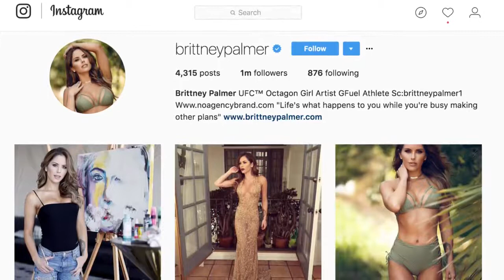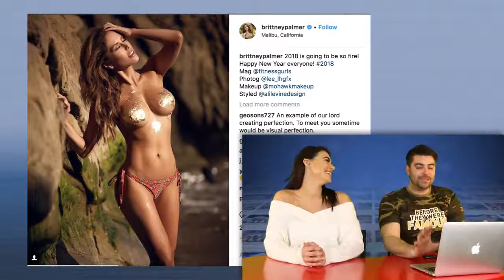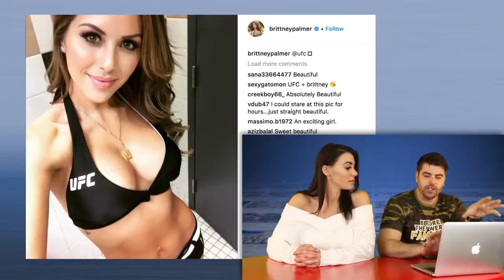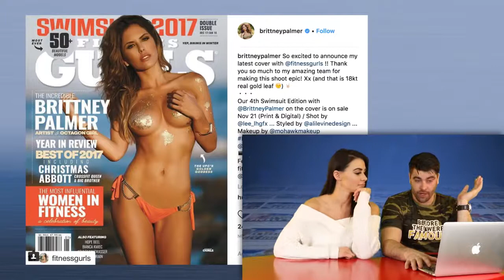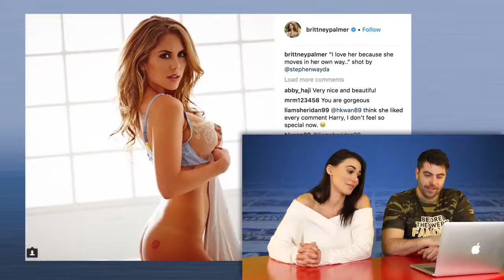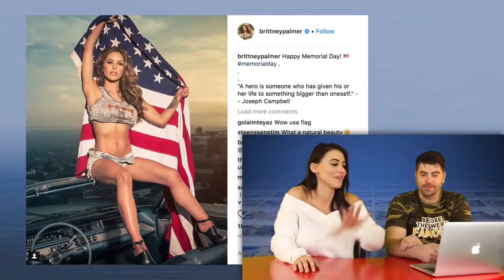BABE OF THE DAY | BRITTNEY PALMER